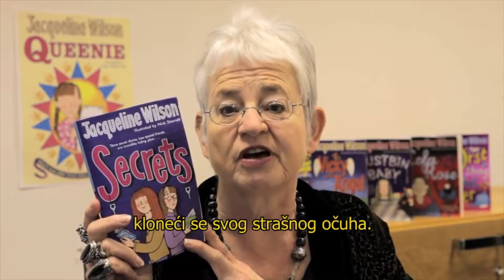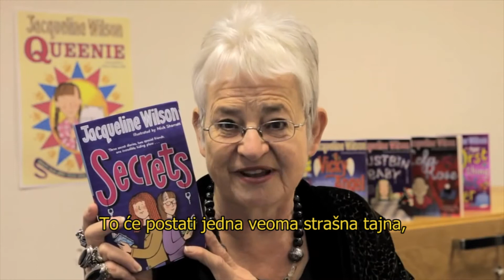Džeklin Vilson priča o romanu „Tajne"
„Tajne" su jedan od najpopularnijih romana Džeklin Vilson. U ovom kratkom trejleru autorka predstavlja junakinje i roman.